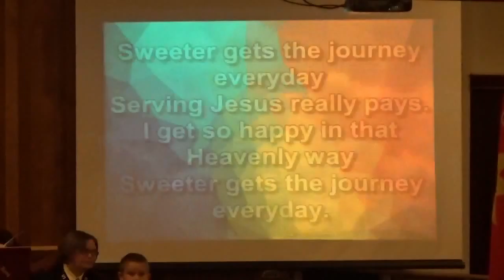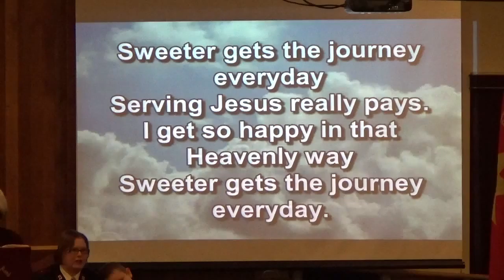Sweeter Gets the Journey